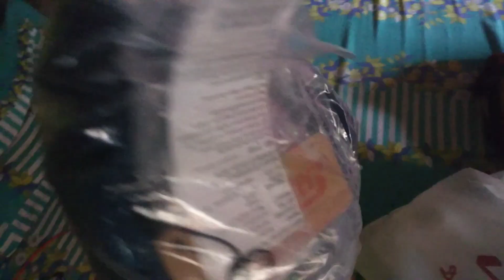PAHINA NASHIK ! | WATERFALLS | CINEMATIC SHOTS | JB VLOGS 🔥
Pahina , Nashik is a place where all the nashikkars, visit once in rainy season because the weather there is fascinating , you can check that in video...